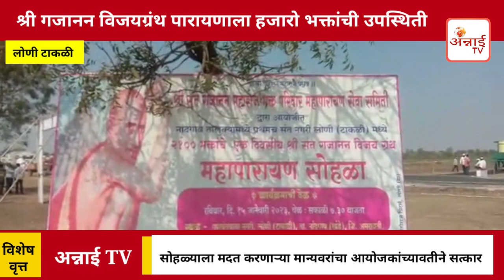annai tv | लोणी टाकळी येथे श्री गजानन विजयग्रंथ पारायण सोहळ्याला हजारो भक्तांची उपस्थिती